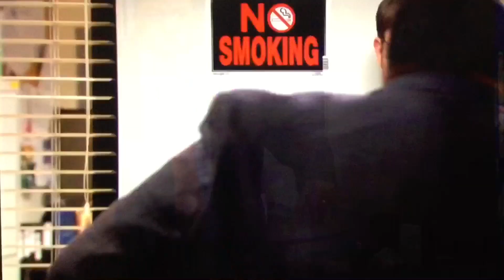Agent Micheal Clay: OFFICIAL TRAILER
Credits: NETFLIX, YELLOW CLAY,  SHUTTER CLIPS, FEATURE PRESENTATIONS- YOUTUBE, WATCH MOJO.COM-YOUTUBE, and XPLODE CINEMA- YOUTUBE

This Movie Coming Out in 2078 is Truly On of the best thrill, sci-fi, and FBI Movie Ever! Watch and Learn.